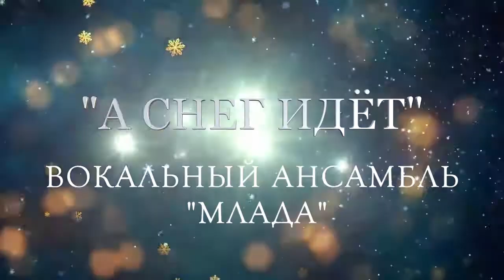"А СНЕГ ИДЁТ"-вокальный ансамбль "Млада"